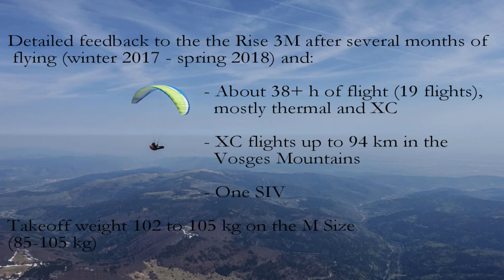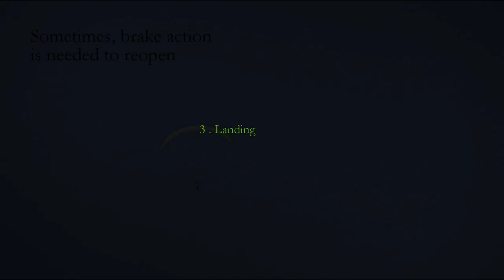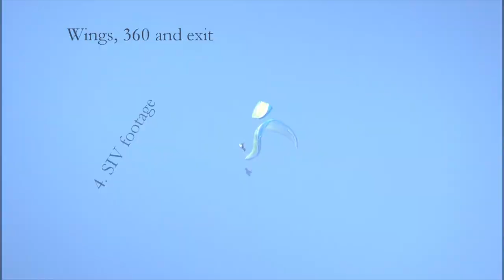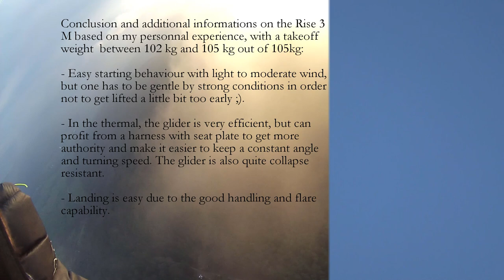Test review of the Air Design Rise 3 B+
My personnal review and test of the Air Design Rise 3 after half several months of flying.